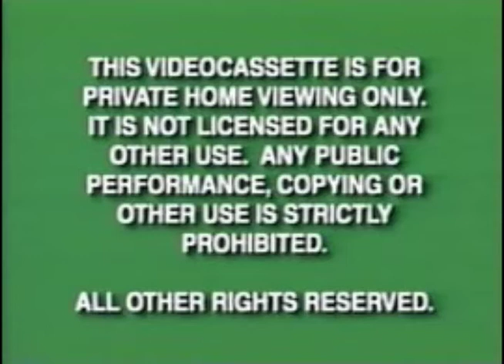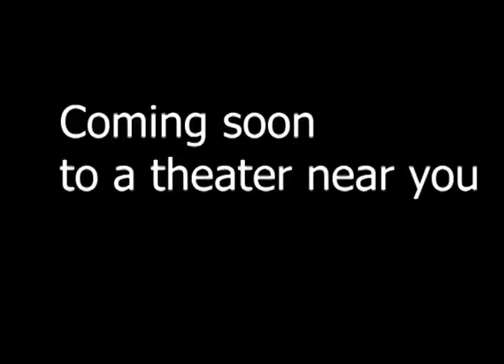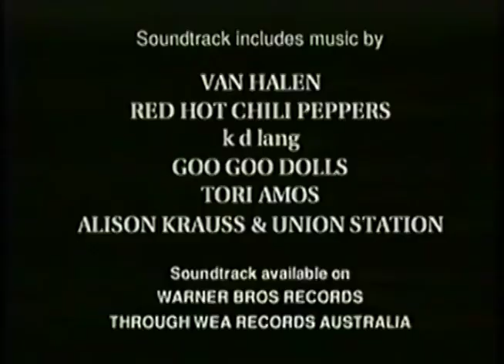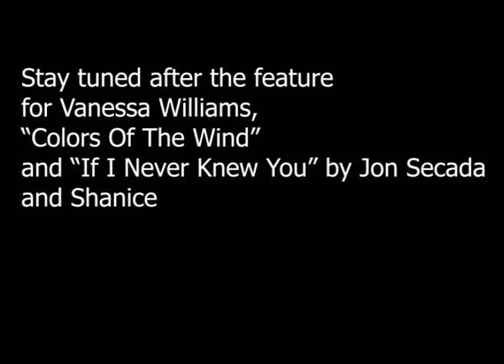Lil' Nat's (me) Pocahontas (1995) VHS Previews 1996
#2 Alaska (1996) trailer

#3 Dragonheart (1996) trailer

#4 All Dogs Go To Heaven 2 (1996)

#5 Twister (1996) trailer

#6 Magic School Bus books commercial

#9 Ariel1989 logo